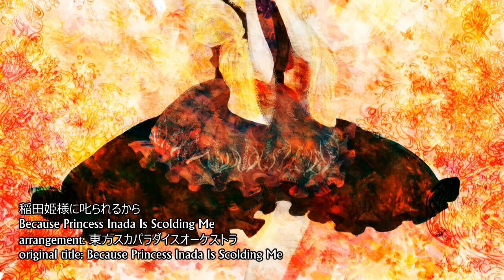【東方Instrumental】稲田姫様に叱られるから「EcN」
Title: 稲田姫様に叱られるから
Translation: Because Princess Inada Is Scolding Me
Circle: EcN
Album: TOHO SKA PARADISE ORCHESTRA

arrangement: 東方スカパラダイスオーケストラ
original title: 稲田姫様に叱られるから